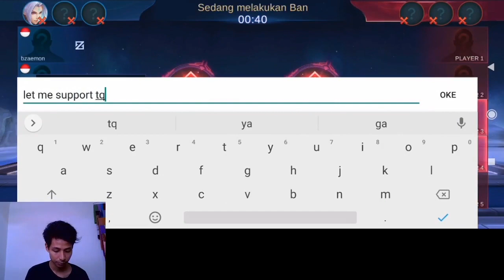Prank Kimmy Support Solo Rank Mythic Piu Piu Piu - Ngetroll Public #7